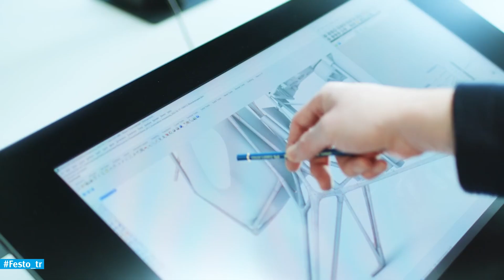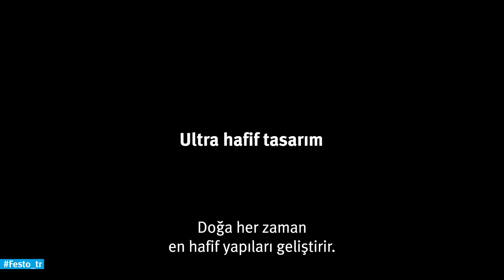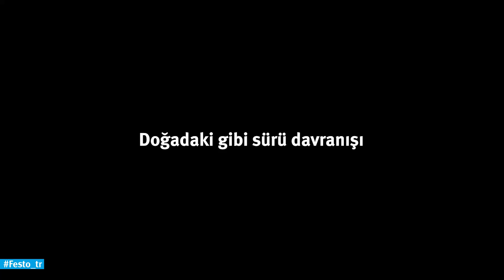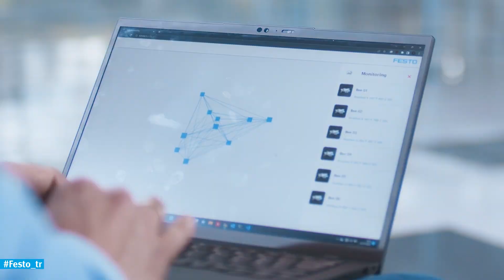Biyonik Arı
Küçük ve çok hafif! Biyonik Arı, ultra geniş bant teknolojisine sahip iç mekan konumlandırma sistemi ile sürü halinde otonom olarak uçabilme özelliğine sahiptir.

15 yılı aşkın bir süredir, temel teknik ilkeleri doğadan ilham alınarak hazırlanan teknolojiler tasarlıyoruz.

Daha fazla bilgi için aşağıdaki bağlantıyı ziyaret edebilirsiniz.